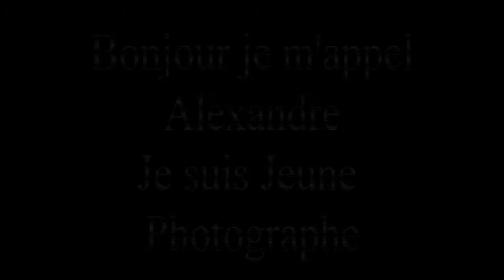Photos d'alexandre du dimanche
Mis en ligne le mercredi 14 Janvier 2015 à 16h00
clichés des photos prise par Alexandre lors du rassemblement le dimanche 11 Janvier dans Bordeaux